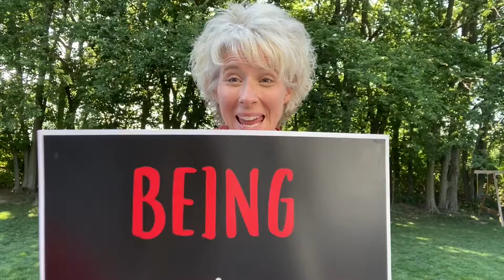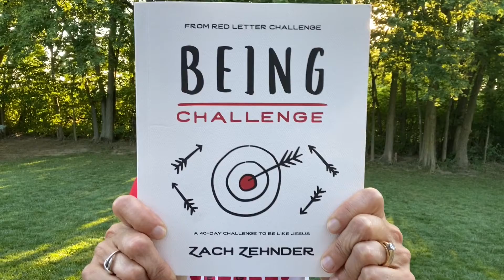BEING Challenge Invitation from DCE Mary Bloebaum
BEING Challenge is a 40-day study and life-changing journey designed to help you grow in your relationship with God as you learn Christ’s 5 main disciplines.  Jesus’ love and life demonstrate HABITS that point us to God and can transform our lives.